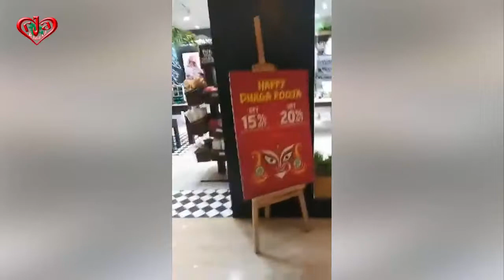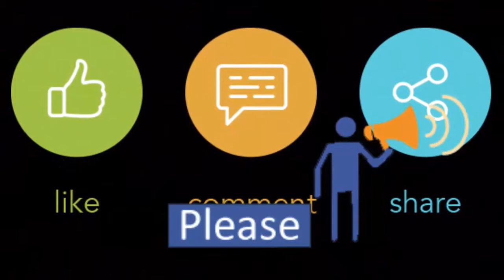মেলার দর্শনার্থীদের আজ আনন্দ আর গানে মাতাতে আসছে তাসনিম আনিকা চলে আসুন যমুনা ফিউচার পার্ক